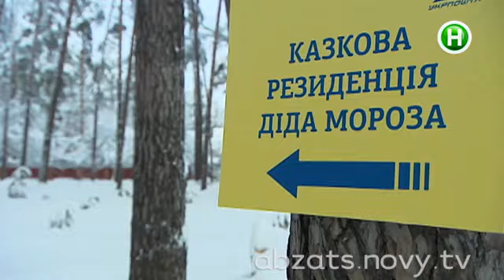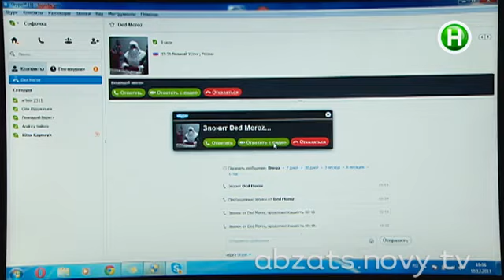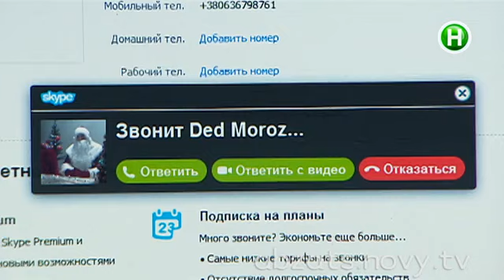Дед Мороз -- по Скайпу! - Абзац! - 20.12.2013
Можно ли получить подарок от Деда Мороза по Интернету?